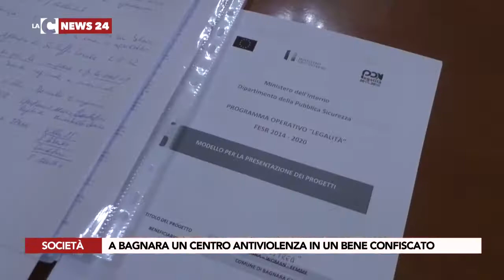A Bagnara un centro antiviolenza in un bene confiscato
Presentato a Reggio Calabria un importante progetto a sostegno delle vittime di violenza che vedrà tra due anni nascere in un bene confiscato, a Bagnara, un centro di supporto psicologico alle donne ed una casa famiglia.